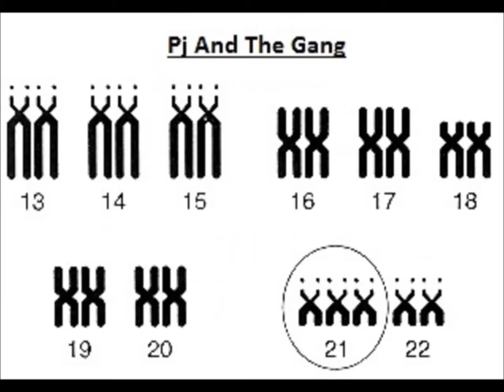An outtake from episode 33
Finger Licking Good!